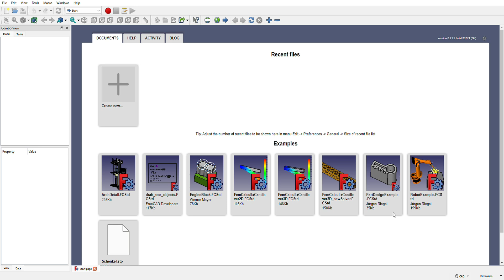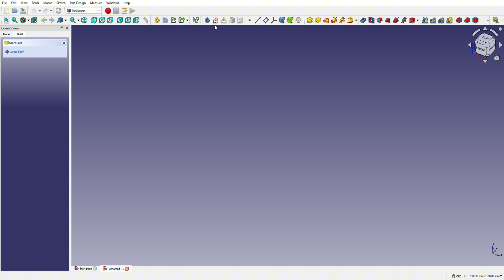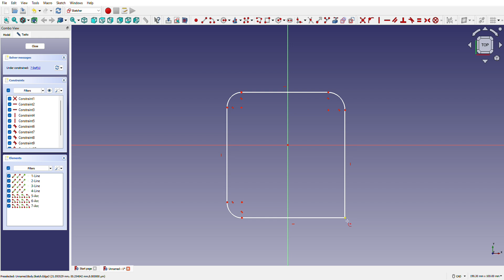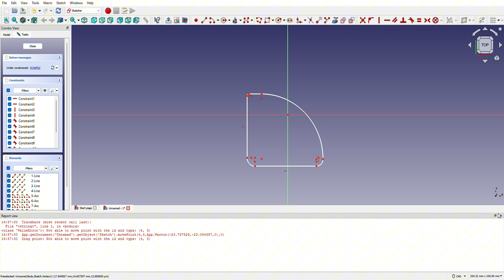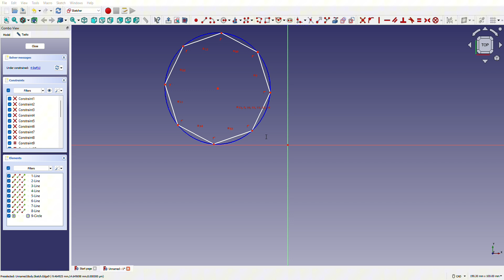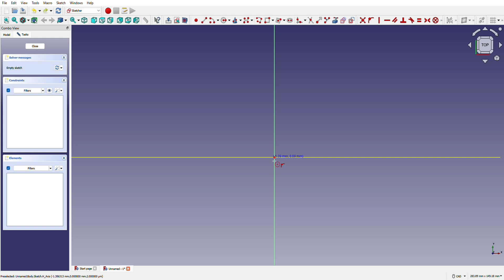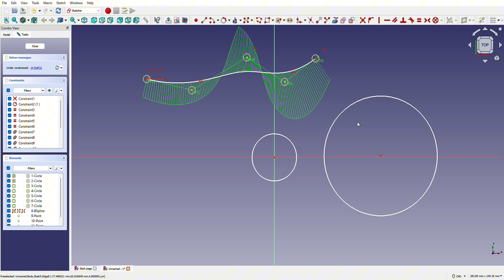FreeCAD 2D Shapes Tutorials - Draw 2D shapes , Creating Curved Lines, Circles, and Polylines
FreeCAD 2D Shapes Tutorials

Draw 2D shapes , Creating Curved Lines, Circles, and Polylines Made Easy,  CAD Basics

Here’s a short description for your video:

"In this tutorial, you'll learn how to create curved lines, circles, and polylines in CAD. Whether you're a beginner or looking to enhance your skills, this step-by-step guide will help you master these essential CAD drawing techniques. Perfect for anyone looking to improve their CAD drafting abilities!"

FreeCAD is an open-source parametric 3D computer-aided design (CAD) software. It is designed for creating complex 3D models and can be used in various industries, including engineering, architecture, product design, and more. FreeCAD is particularly useful for designing objects of any size and is popular among hobbyists and professionals due to its free nature and flexibility.

Some key features include:

- Parametric modeling: You can modify designs by going back into the model history and changing its parameters.
- Modular architecture: Allows users to customize and extend its functionality using plugins.
- Support for various file formats: Including STEP, IGES, STL, DXF, OBJ, and others.
-Workbenches: Different tools and environments tailored for specific tasks like part design, sketching, architectural modeling, and more.
- Scripting support: Python can be used to automate tasks or extend the functionality.

FreeCAD is a great option for those looking for a cost-effective alternative to commercial CAD software like AutoCAD or SolidWorks.